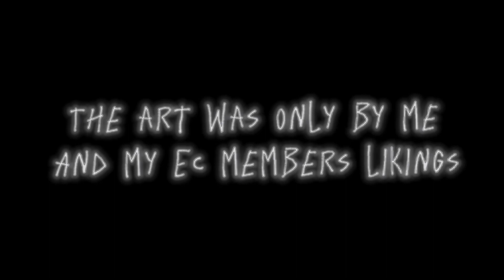Extreme cemetery Monster forms: every single member has one. Sorry for bad art